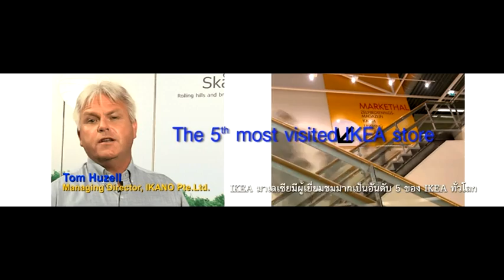What's in Mega Bangna